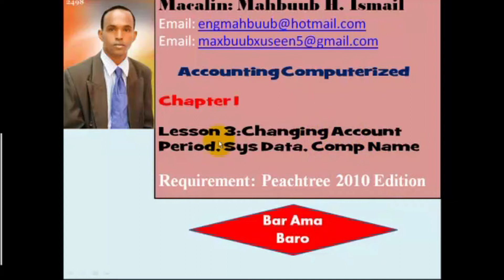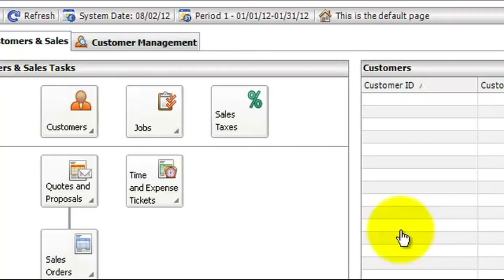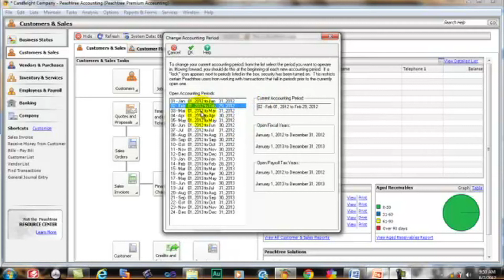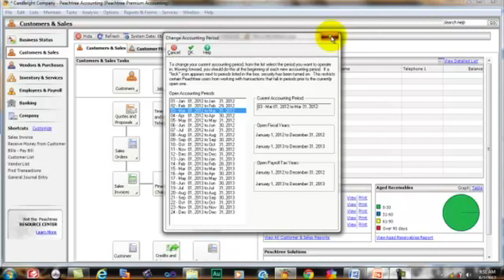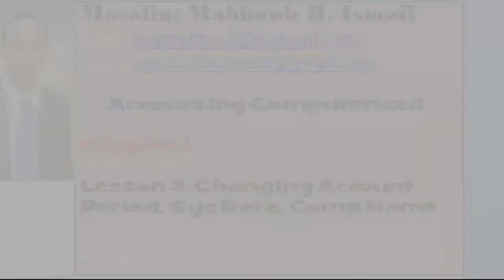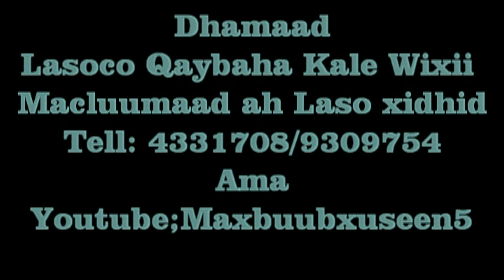Lesson 3 - Changing Acco Period Sys Data Companies Name HD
Lesson 3 - Changing Accounting Period System Data Companies Name

Casahrkan waxa aynu ku baranaynaa Sida loo Sameeyo ama wax looga badallo Accounting  Period Sys Data Companies Name Adoo Isticmaalaya Peachtree 2010